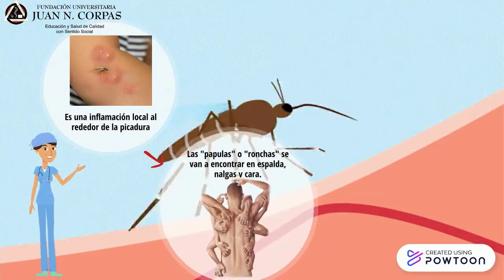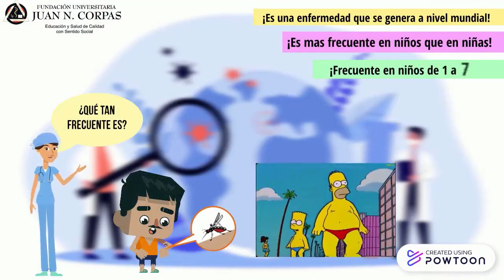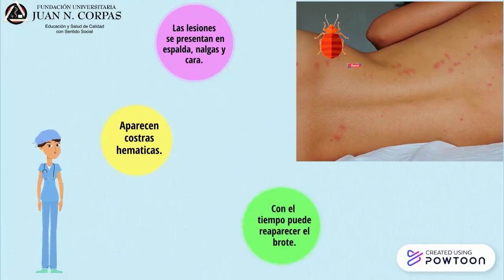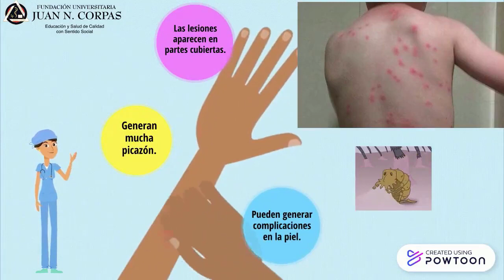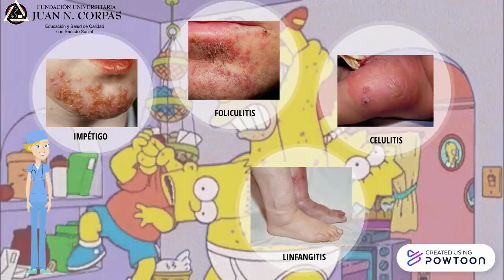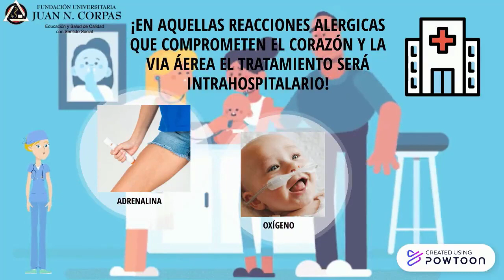Prurito por zancudos, chinches y abejas..